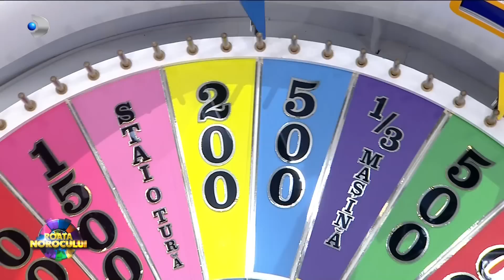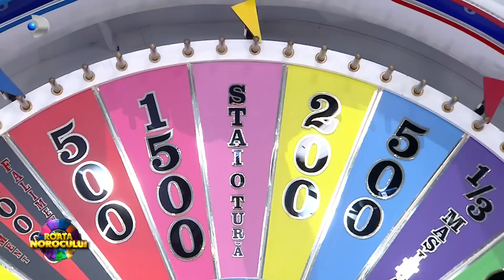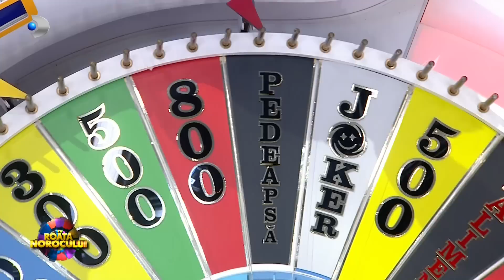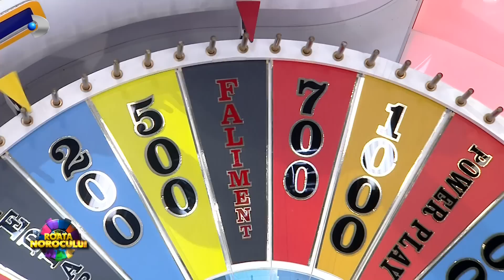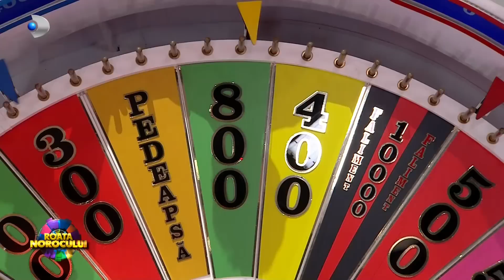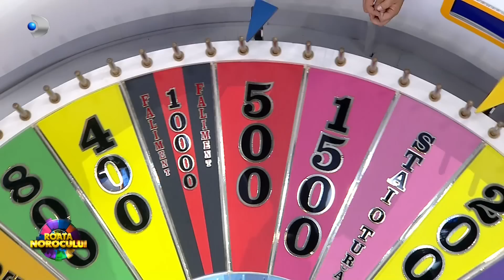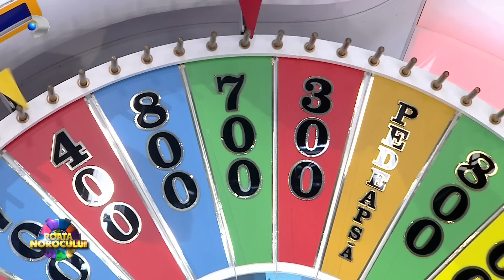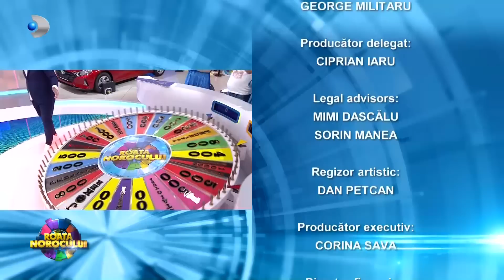Roata Norocului (24.07.2022) - Liviu Guta te lasa mut, iar mama lui are solutii pentru tot!